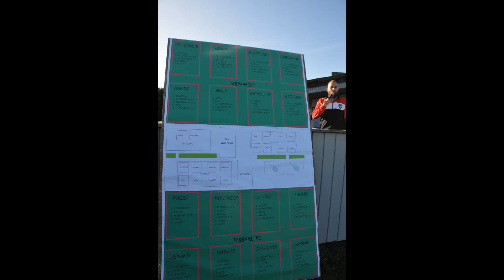Rassemblement U6 U7 du 30 09 2017